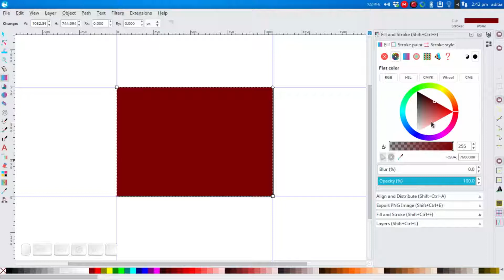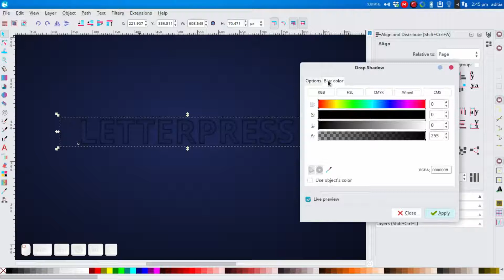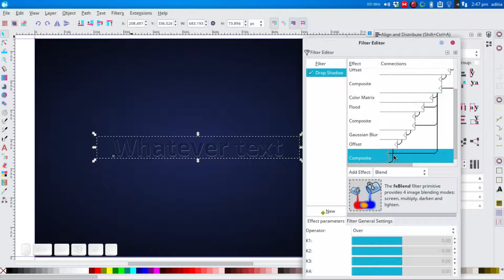How to Create Letterpress Effects in Inkscape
In this short tutorial you will learn how easily create letterpress effect in inkscape.